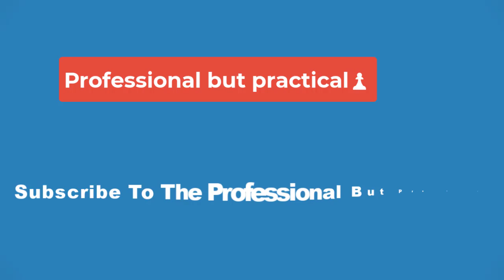🔴The Utah Starzz: Salt Lake’s Forgotten WNBA Franchise🔴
The year was 1997. Titanic was the biggest movie in the world, Bill Clinton was president and a brand new sports league had just begun play: the Women’s National Basketball Association. The WNBA focused on shining a new light on the realm of professional women’s basketball. To prepare for its inaugural season, the WNBA awarded eight cities with franchises: New York, Los Angeles, Sacramento, Phoenix, Cleveland, Houston, Charlotte and Salt Lake City. Yes, that’s right — Utah used to have its own WNBA franchise.

The announcement of Utah’s new WNBA team received a wide variety of reactions. Many were excited for the new team, with one even stating that they were a “good thing for Utah.” Others criticized the new league, with some using statements rooted in sexism to uphold their arguments. Regardless of the public’s initial opinions, the WNBA intended to provide a new stage for professional female athletes.

Who Were the Starzz?
The Utah Starzz, whose name paid homage to the American Basketball Association’s Utah Stars of the 1970s, called the Delta Center home for six seasons. The Starzz got off to a rocky start in their first season, only winning seven of 28 games and posting the worst record in the league.

Heading into the 1998 season, the Starzz looked to grow and improve. The Starzz were awarded the first overall pick in the 1998 WNBA draft. With this opportunity, the Starzz selected Margo Dydek. Dydek had a remarkable rookie season, putting up 12.9 points, 7.6 rebounds and 3.8 blocks per game. Wendy Palmer went on to have an outstanding year in her second season with the team. She led the team in points for the second year in a row — but despite these impressive individual performances, Utah would only improve their record by a single win (which is less impressive when you consider they played two extra games that season).

For the 1999 season, the Starzz made major changes in a grave effort to see improvement. First and foremost, the Starzz drafted former American Basketball League Most Valuable Player Natalie Williams. On top of that, the Starzz were able to pick up Adrienne Goodson late in the draft. Goodson turned out to be an absolute steal, having a major impact on the Starzz’s future performance.

In July, the team traded Palmer and Olympia Scott to the Detroit Shock, receiving Korie Hlede and Cindy Brown in return. These moves paid off for the Starzz, as they earned 15 wins in the 1999 season. They finished the season tied for fourth place in the Western Conference and the thought of a future playoff appearance began to become more realistic.

Continuing on their path of improvement, the Starzz earned a winning record for the first time in franchise history in the 2000 season. Williams averaged a double-double and led the team in points per game. Goodson had another stellar season and Dydek led the team in blocks. With an 18-14 record, the Starzz placed fifth in the Western Conference, thus failing to make the playoffs as the league had expanded to 16 teams. If the 2000 Starzz had played in the Eastern Conference, they would have been the second-best team, only behind the New York Liberty.

In 2001, the Utah Starzz continued to grow, earning their first playoff appearance. The Starzz added another key player in Marie Ferdinand-Harris, who averaged 11.4 points per game in her rookie season. Dydek, Goodson and Williams also averaged more than 10 points per game, leading the Starzz to a 19-13 season. The Starzz faced the Sacramento Monarchs in their first playoff series, where unfortunately the Monarchs, who finished second in the Western Conference, swept the Starzz in two games.

The Starzz completed another great regular season in 2002, winning 20 games and finishing third in the Western Conference. In the playoffs, the Starzz faced the Houston Comets in the first round. At this point in time, the Comets had already cemented themselves as a dynasty, winning the first four WNBA championships.